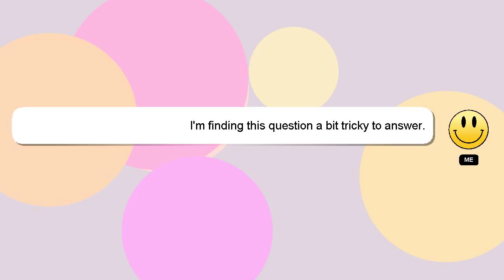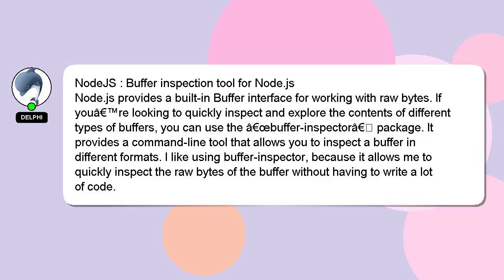NodeJS : Buffer inspection tool for Node.js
Node.js inspection : for NodeJS tool Buffer